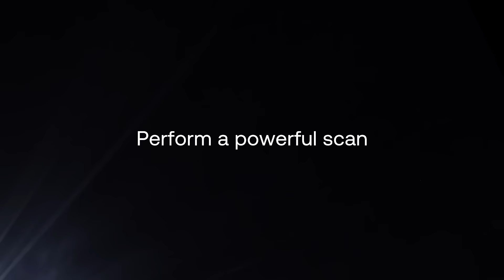[EN] ScanWatch Nova — Clinical precision meets luxury design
Discover ScanWatch Nova, the watch that improves your health.

Exclusive leading-edge technology sets ScanWatch Nova apart—powerful health scans that provide data you can act on plus phenomenal 30-day battery life, all in a luxury diver style watch. Developed in collaboration with top hospitals and clinical institutions.